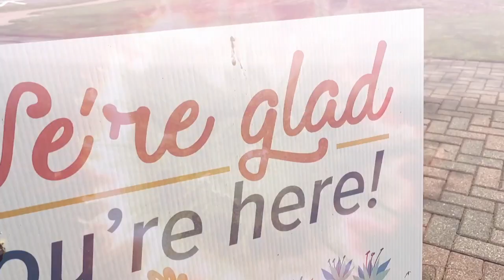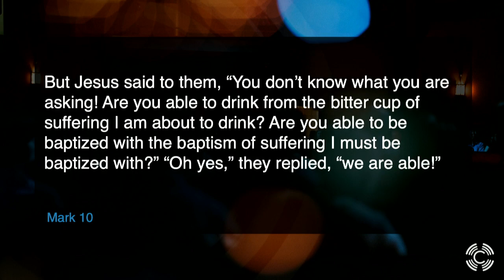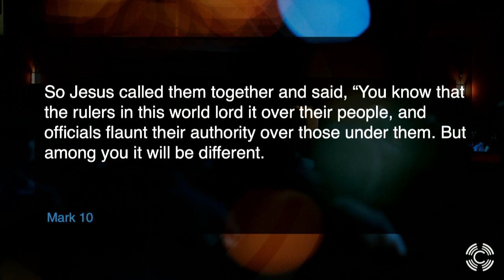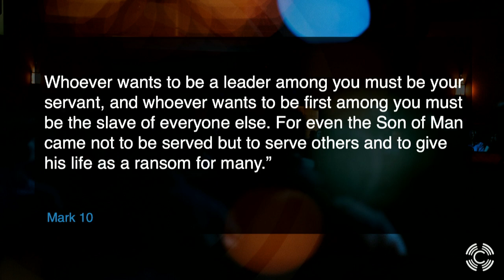A Servant's Heart | Mark Goodwin | Chapel Roswell